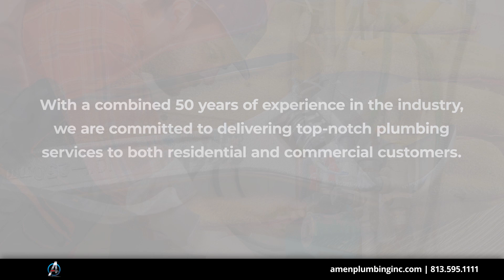Amen Plumbing Inc Valrico, Florida 33594